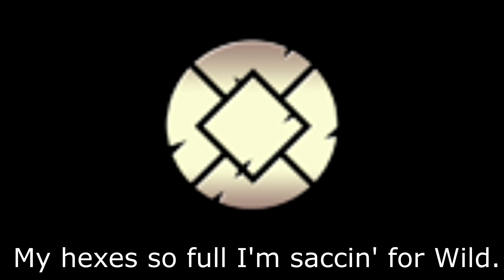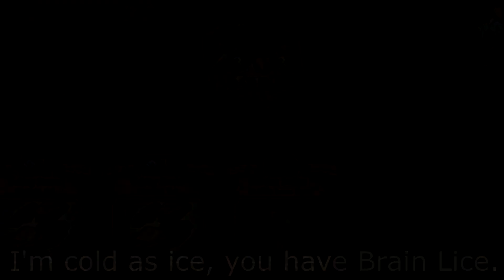"They See Me Scrolling" - A Scrolls Parody of Chamillionaire's Ridin' Dirty (Music and Lyric Video)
Lyrics by NrpTheNinja and Probes321.  Sung by Skipio.  Thanks to Probes321 for helping get most of the clips!